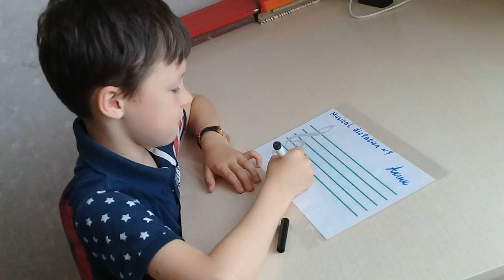Музыкальный диктант № 4. Скоропись. Метод Софт Моцарт.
Программа Софт Моцарт